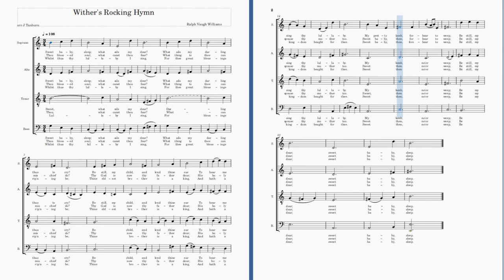Wither's rocking hymn B